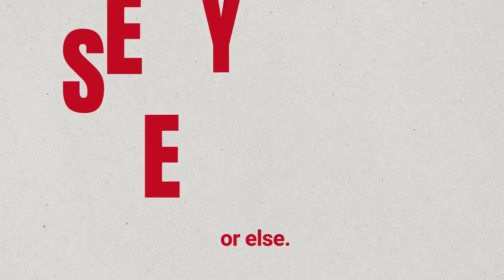Cubs Trade with Dodgers for Michael Busch and Yency Almonte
Cubs made a trade right before Cubs Con 2024, trading with the Dodgers for their top 5 prospect 1B/IF Michael Busch and RP Yency Almonte, while giving up prospects top 10 prospect P Jackson Ferris and OF Zyhir Hope. Will the Cubs still get free agent targets like Matt Chapman, Cody Bellinger, Rhys Hoskins, or Brandon Belt? We discuss some details from Jed Hoyer, Craig Counsell, and the players at Cubs Con!

📰 Cubs News: Stay updated with the latest Cubs happenings, including managerial decisions by Craig Counsell and potential offseason moves.

🔄 Cubs Offseason Moves: Delve into the strategic moves the Cubs can make to strengthen their roster as we project ahead to the 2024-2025 season.

🎙️ Cubs Recap Podcast: Engage in an in-depth Cubs talk session with Brotherly Cubs Pod, sharing insights, opinions, and predictions for the team's offseason journey.